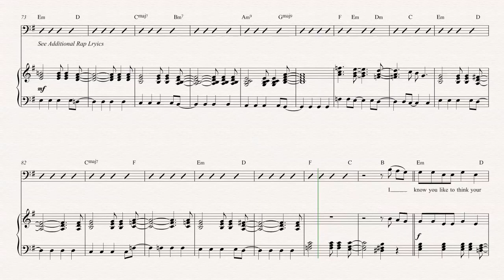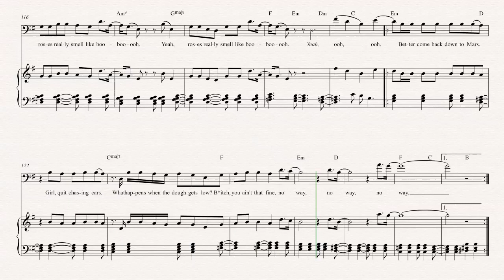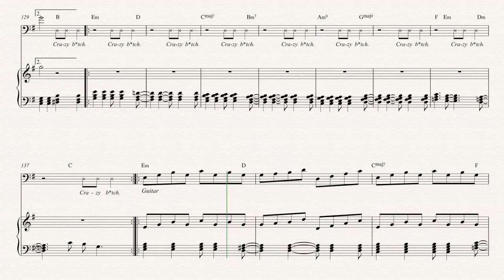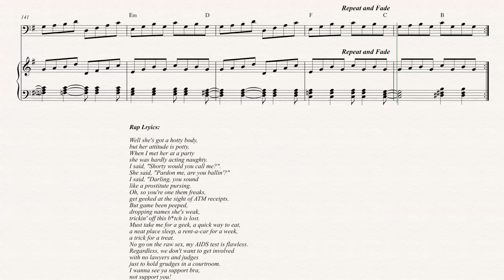Euphonium - Roses - Outkast Sheet Music, Chords, and Vocals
Euphonium sheet music, chords, and vocals for Roses - Outkast. Learn to play Roses and play along!